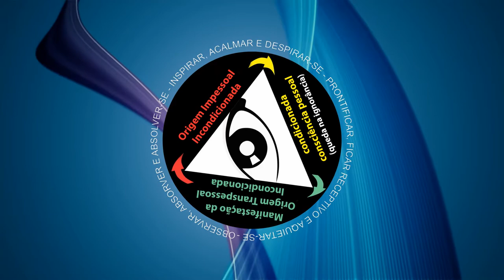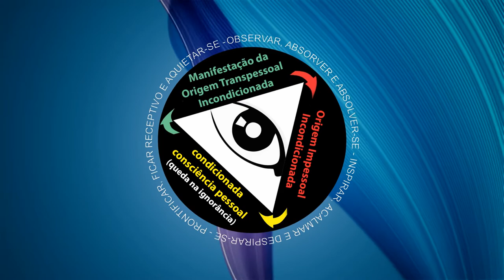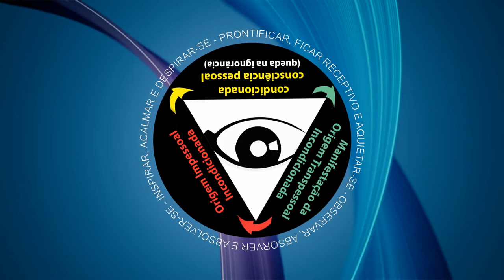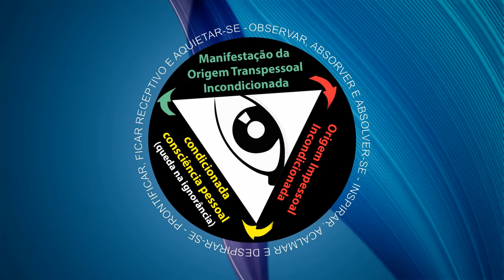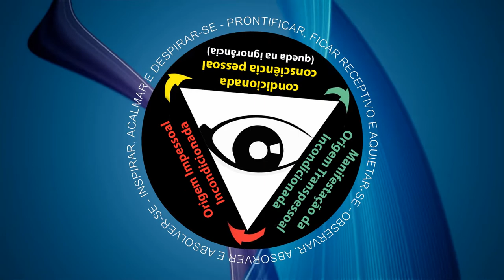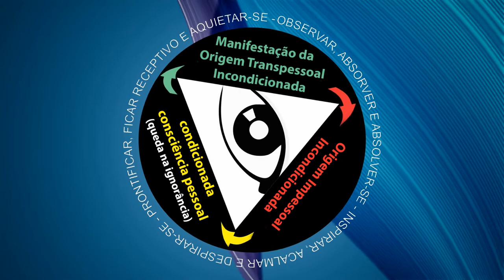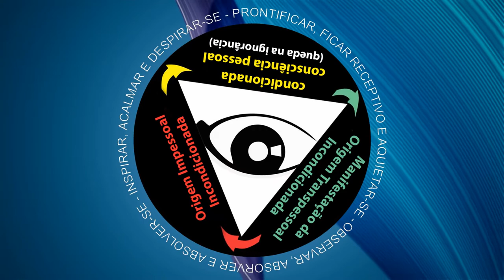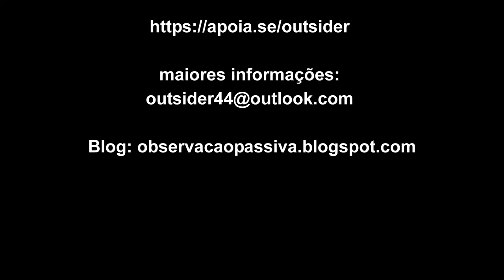A mente agoniada está sempre em busca de um sentido - Parte 1